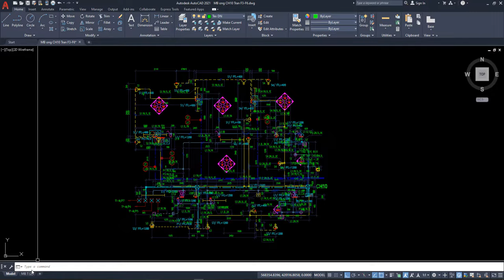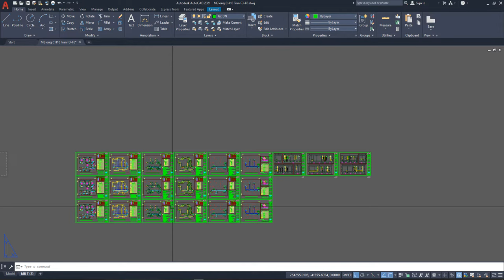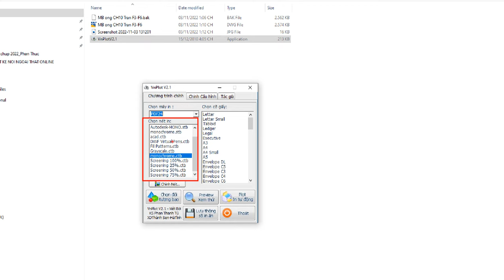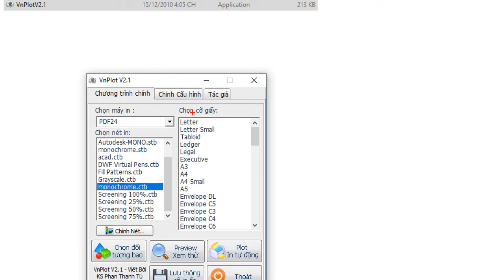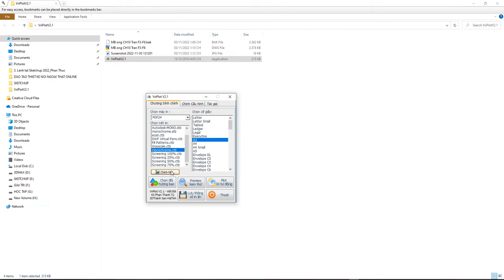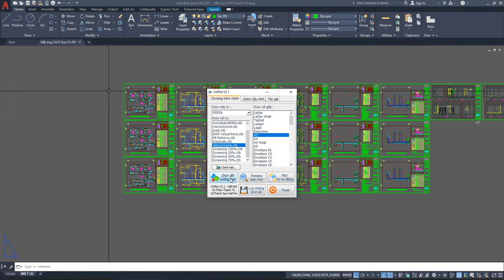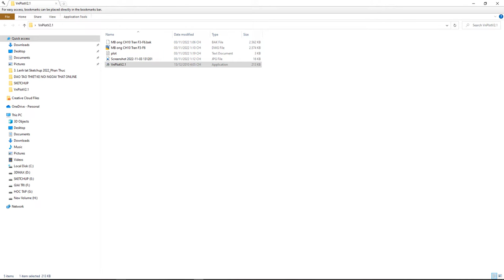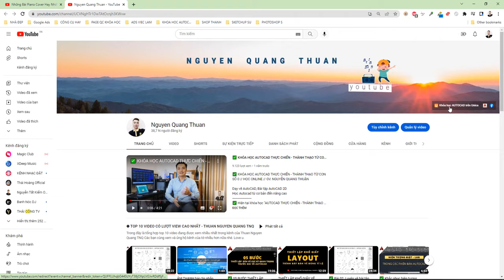✅ LISP IN HÀNG LOẠT BẢN VẼ AUTOCAD TRÊN MODEL VÀ LAYOUT - CẬP NHẬT MỚI NHẤT 2023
▶  Link tải download Vnplot 2.1